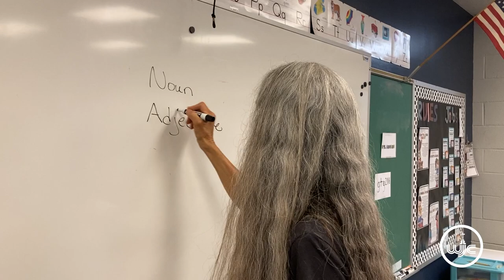Field Sprouts Program Enhances Summer Learning for WJCC Schools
Nature is an amazing teacher. Thanks to the Field Sprouts team, this local nature education program returns to help WJCC Schools elementary summer school students master math and language arts skills. Students’ senses are tickled as they smell mint, listen to birds, and observe butterflies while creating nature-inspired poems. Weekly lessons bring to life important academic lessons in a peaceful setting, building students’ confidence in their new-found skills and a growing appreciation for the great outdoors!